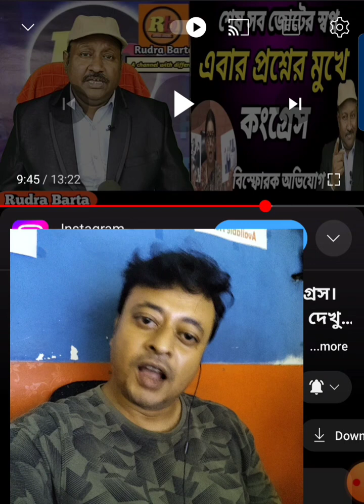ভারতবর্ষের শত্রুর সাথে রাহুল গান্ধীর বৈঠক, সব ফাঁস হয়ে গেলো